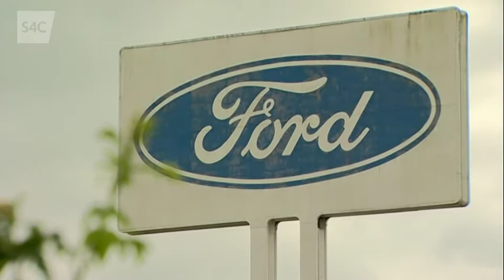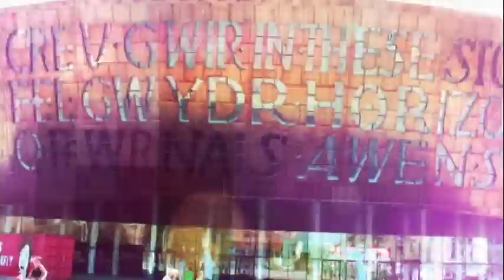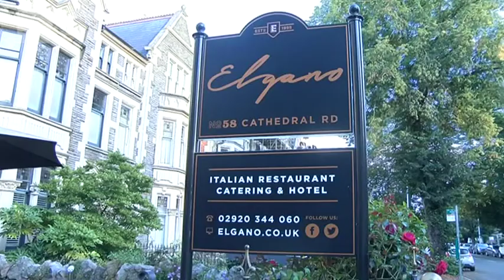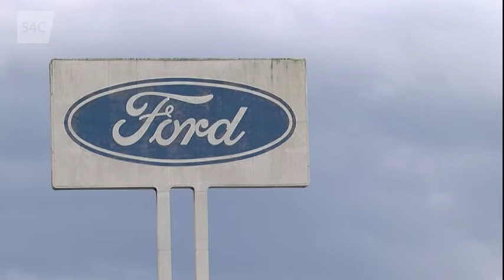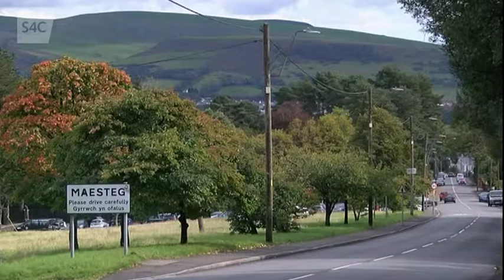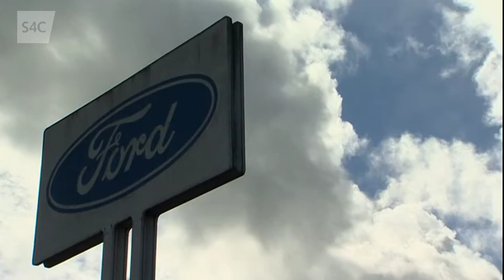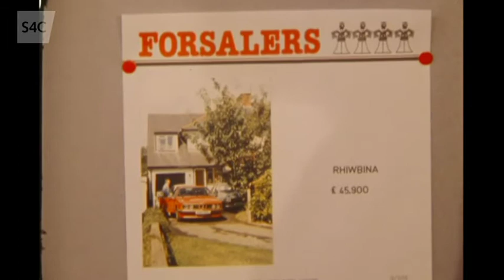S4C/BBC Newyddion - Final evening bulletin from Broadcasting House, Llandaff (25.09.2020)